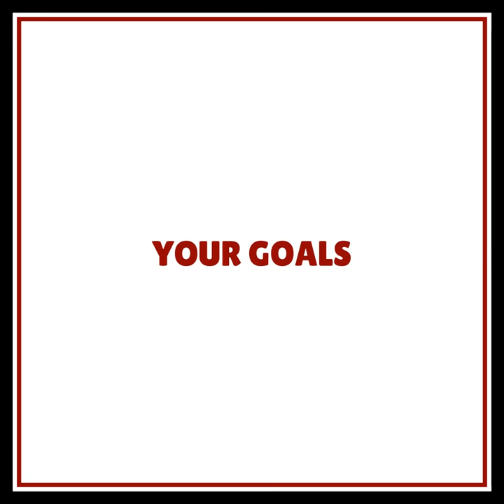Baira Christmas Wishes 2019 - You in the Nice List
To all our clients, friends, distributors, employees, and suppliers, we want to send the warmest greetings and best wishes, from our family to yours!  Thanks for being part of Baira Communications!

Creativity is the ability to transcend traditional ideas, rules, patterns, relationships, or the like, and to create meaningful new ideas, forms, methods, interpretations, etc.; originality, progressiveness, or imagination.
Here's our family at Baira Communications love turning new and imaginative ideas into reality. We do it in every project so we can help you out in yours! CREATIVE MODE ON! Cheers to new achievements and tomorrow's brighter future together!

Baira Communications
"T a r g e t e d   t o   r e a c h   y o u r  g o a l s"
Marketing  Consultants,
Advertising  Strategists  &
Public  Relations  Advisers
W e   p u t   y o u r   b u s i n e s s   i n   t h e   M . A . P .